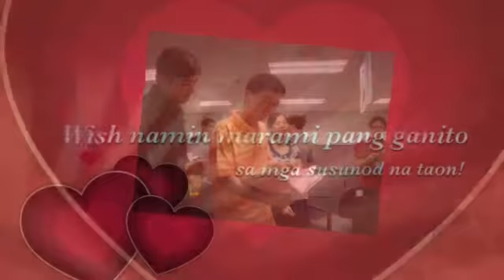Cherish the love with Dama